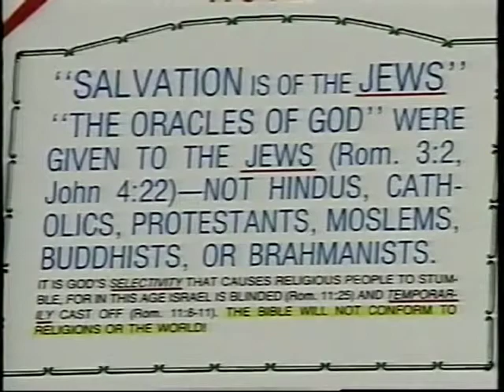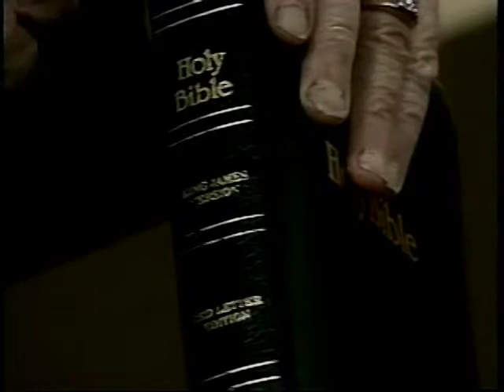The Prejudice Against The Jewish People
Salvation is of the Jews